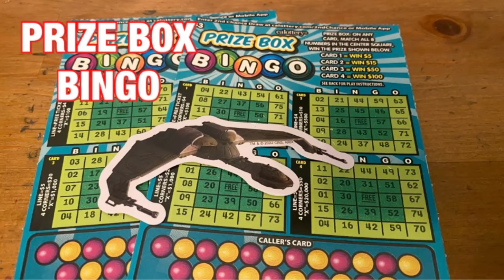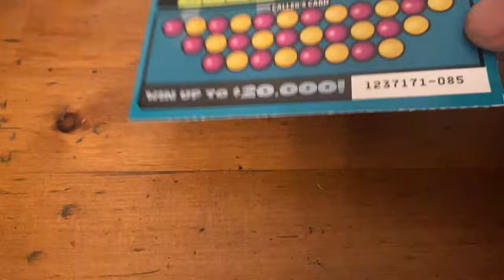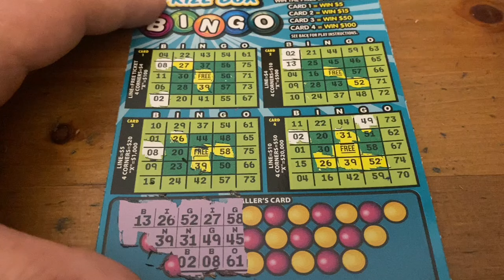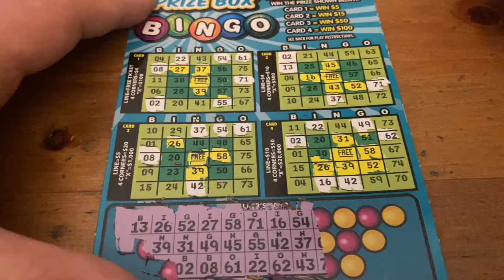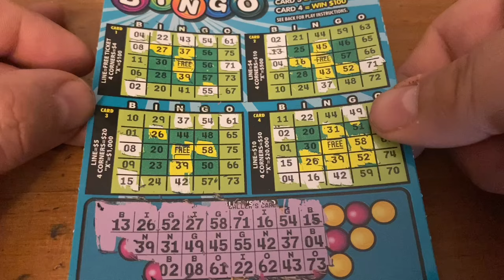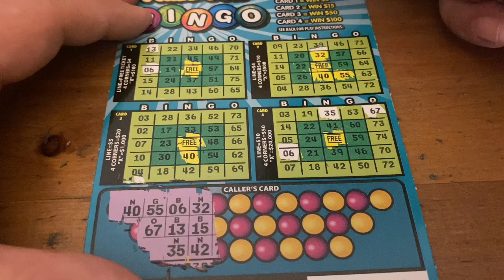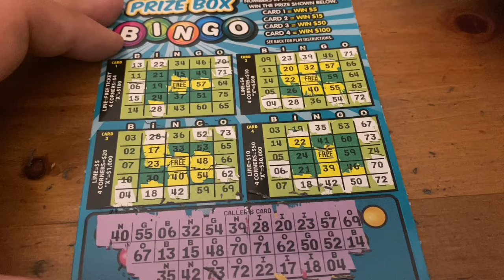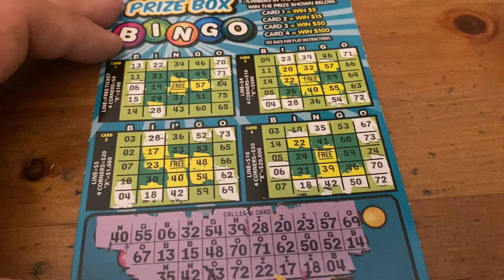Prize Box Bingo Tickets‼️California Lottery Scratchers🤞🍀🍀🍀